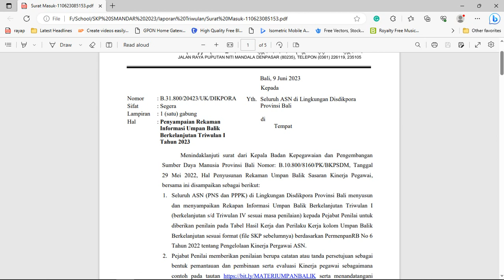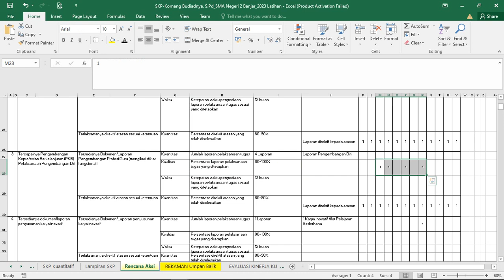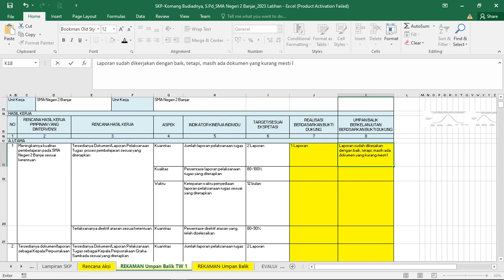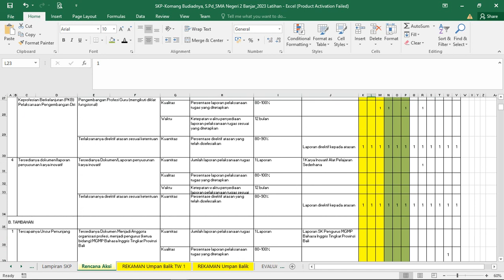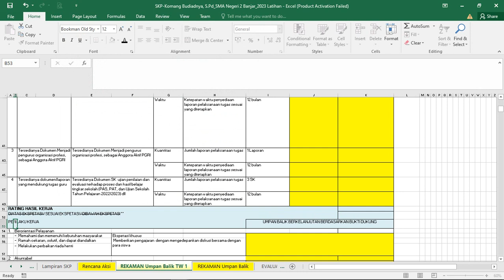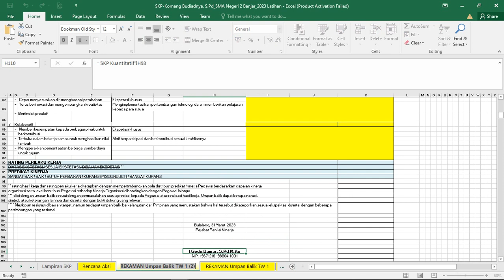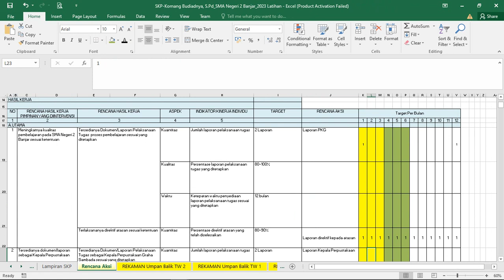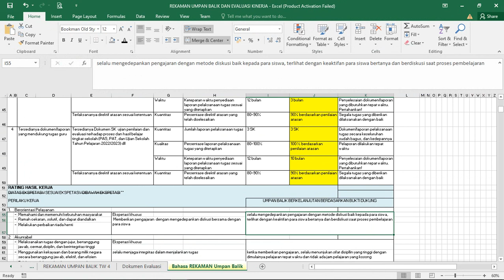Menyusun Rekaman Umpan Balik TW SKP 2023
Menindaklanjuti surat dari Kepala Badan Kepegawaian dan Pengembangan
Sumber Daya Manusia Provinsi Bali Nomor: B.10.800/8160/PK/BKPSDM, Tanggal
29 Mei 2022, Hal Penyusunan Rekaman Umpan Balik Sasaran Kinerja Pegawai,

bersama ini disampaikan sebagai berikut:

1. Seluruh ASN (PNS dan PPPK) di Lingkungan Disdikpora Provinsi Bali menyusun

dan menyampaikan Rekapan Informasi Umpan Balik Berkelanjutan Triwulan I

(berkelanjutan s/d Triwulan IV sesuai masa penilaian) kepada Pejabat Penilai untuk

diberikan penilain pada Tabel Hasil Kerja dan Perilaku Kerja kolom Umpan Balik

Berkelanjutan sesuai format (file SKP sebelumnya) berdasarkan PermenpanRB No 6

Tahun 2022 tentang Pengelolaan Kinerja Pergawai ASN.

2. Pejabat Penilai memberikan penilaian berupa catatan atau tanda persetujuan sebagai

bentuk pemantauan dan pembinaan serta evaluasi Kinerja pegawai sebagaimana

contoh pada tautan serta menandatangani

Rekapan Umpan Balik Berkelanjutan Triwulan I dimaksud sebagai bukti persetujuan

penilaian yang diberikan.

3. Sesuai arahan BKPSDM berdasarkan Surat Edaran MenpanRB Nomor 3 Tahun

2023 tentang Tata Cara Penetapan Predikat Kinerja Pegawai ASN bahwa Pejabat

Penilai bagi Sekretaris, Kepala Bidang dan Kepala UPTD di lingkungan Disdikpora

adalah tetap Kepala Disdikpora, untuk Kepala Sekolah, Pengawas Sekolah dan

Guru DPK adalah Kabid Pembinaan GTK, sedangkan untuk Jabatan Pelaksana

dan Jabatan Fungsional yang ditugaskan pada Sekretariat, Bidang dan UPTD

sebagai Pejabat Penilai adalah Pejabat Administrastor